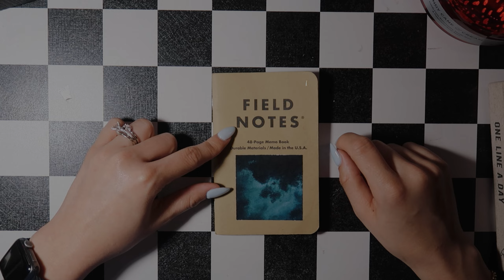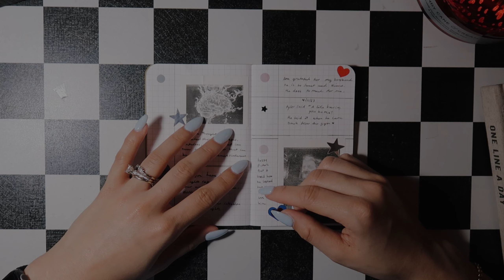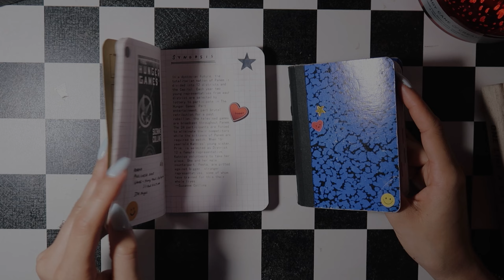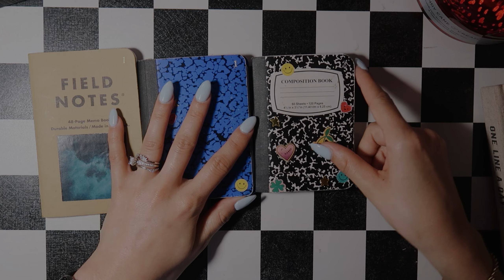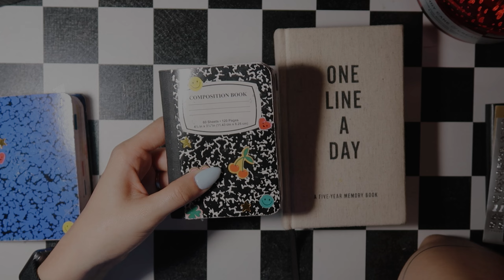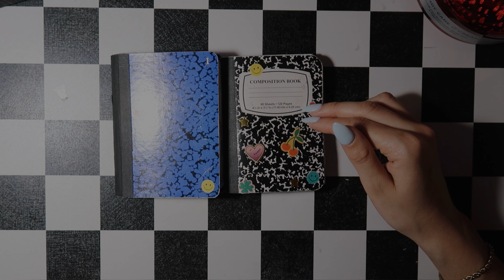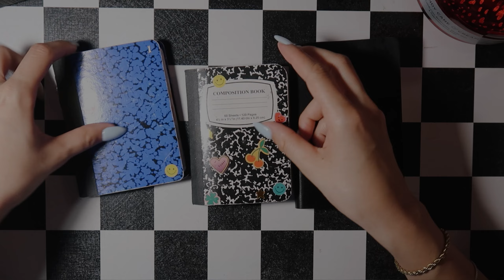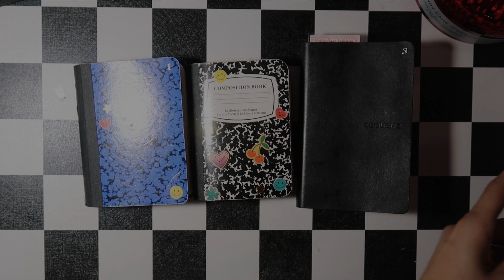NEW NOTEBOOK/JOURNAL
LINKS

Field Notes: Original Kraft 3-Pack - Graph Paper - 48 Pages - 3.5" x 5.5"

Zequenz Classic 360 Signature Series, Size: Pocket, Color: Black, Paper: Grid, Soft Cover Notebook, Pocket size journal, 3.5" x 5.5",128 sheets/256 pages, Squared, Graph, Grid Pattern premium paper